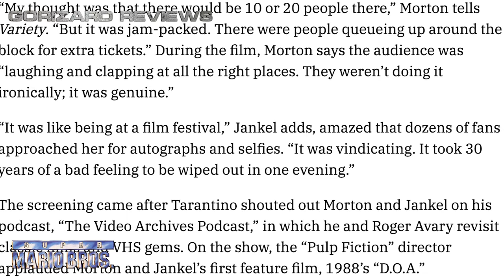Gorizard Reviews: SUPER MARIO BROS. (1993) dir. Rocky Morton & Annabel Jankel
"PLUMBERS!"

To commemorate the 30th anniversary of Rocky Morton & Annabel Jankel's live-action "SUPER MARIO BROS." movie and the release of Illumination & Universal's own "SUPER MARIO BROS. MOVIE", I review cinema's first film adaptation of a video game.